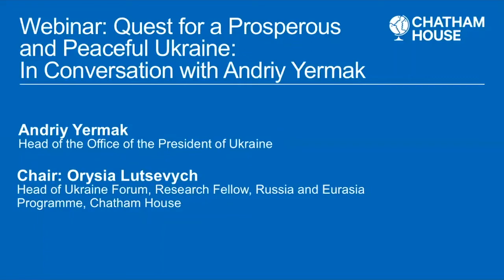Quest for a Prosperous and Peaceful Ukraine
In Conversation with Andriy Yermak, Head of Office of the President of Ukraine.

Ukraine still struggles to embark on a viable path of economic prosperity and peace. The armed conflict with Russia, which is now in its seventh year, shows meagre prospects for abating.

One of the most sustainable ceasefires negotiated by President Zelenksyy’s team in 2020 lasted a little over a month, only to be violated again. Russia continues building pressure on Kyiv to agree to its terms of conflict resolution.

On the economic front, COVID-19 has heavily hit Ukraine’s fragile economy and the IMF predicted decline of 8% in 2020.

This event examines the prospects for peace with the added tensions of the pandemic and economic decline.  What are the prospects of seeking peaceful resolution to the conflict in Donbas? How have the Normandy Format and Trilateral Contact Group on Ukraine influenced peace talks?

What have been Ukraine’s efforts in delivering sustainable reform and building resilient society?